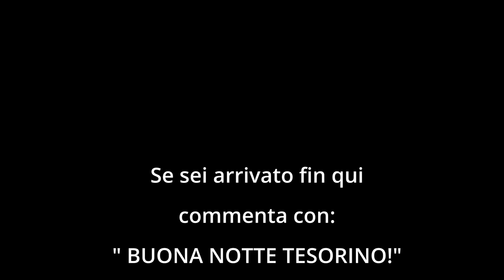Servizio clienti Sea To Summit al TOP 👏 quello di tradeinn molto meno 👎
Materassino

ABBIGLIAMENTO
Guscio impermeabile

Music credit